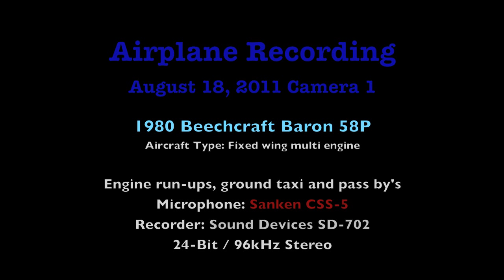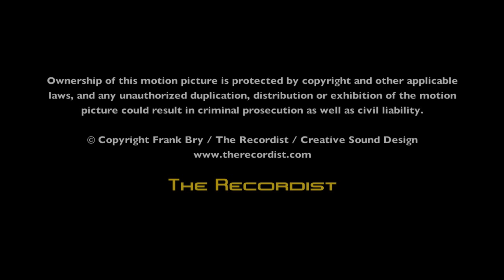Airplane Recording Aug 18th 2011 Part-1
Recording the sound of a 1980 fixed wing multi engine Beechcraft Baron 58P propeller plane. This video contains the footage from video camera 1 operated by my wife as I was recording the airplane. The sound is from a Sanken CSS-5 microphone which I had on a boom pole following the airplanes' movements. I recorded the plane at 24-Bit/96k to a Sound Devices SD-702 that was sync locked to another with a stationary MKH-8040ST microphone rig on a microphone stand.

I only had an hour to record the plane so I had to have a minimal set up that could be moved around the airstrip. This first part in the series showcases the sights and sounds of engine run-ups, ground taxiing and pass by's from the CSS-5 perspective.